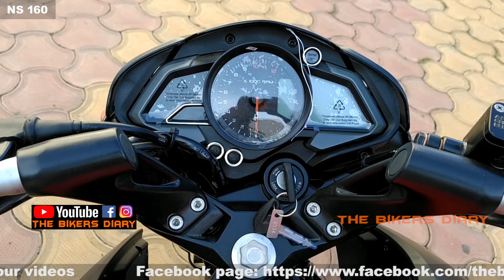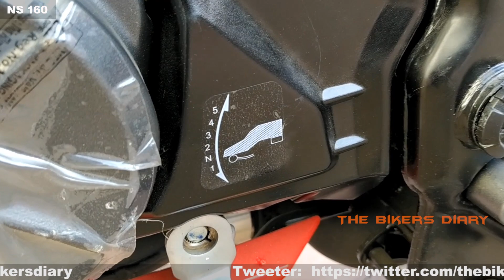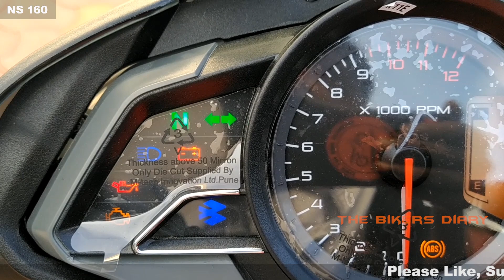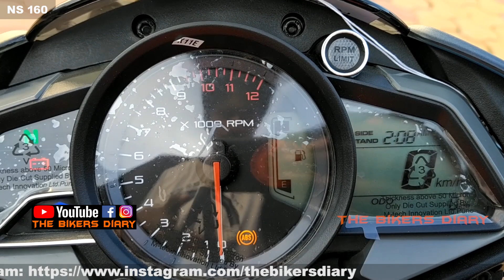Bajaj Pulsar NS 160 BS6 Or TVS Apache RTR 160 2V BS6 !! Which One is The Best ? Detailed Comparison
Recording Stuff...